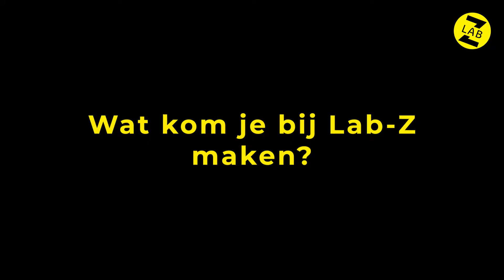ONTMOET DE MAKER: Naomi Landman | Lab-Z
In deze aflevering van “Ontmoet de maker” leer je theatermaker Naomi Landman kennen. Zij vertelt over haar inspiratie en maakproces.

In 10 weken tijd werken de makers in samenwerking met Lab-Z toe naar een presentatie voor publiek – voor jou! 🔥 Wij stellen in de komende weken de Teasers ’22 makers voor. Houdt onze socials in de gaten!